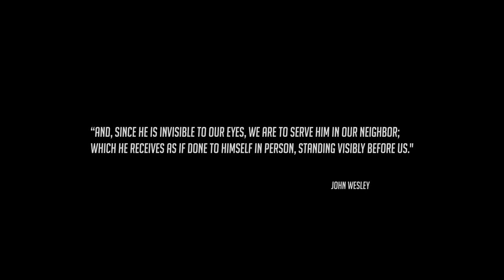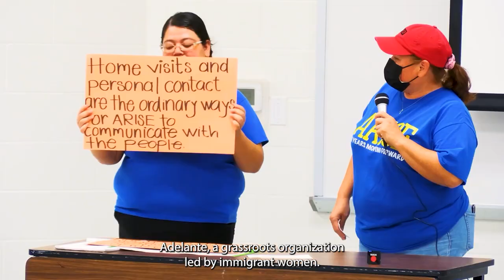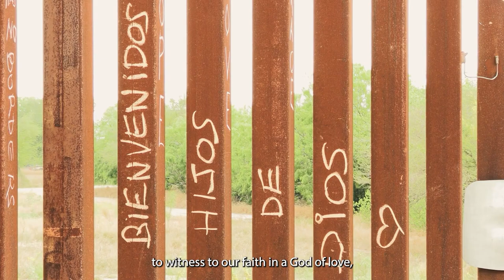mercy & justice great plains cross cultural immersion trip mcallen, texas 1080p